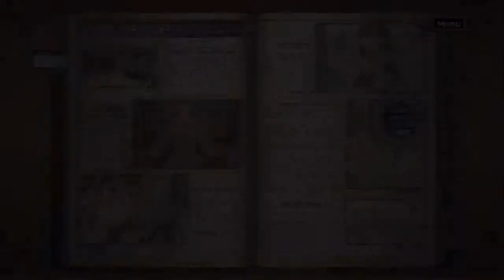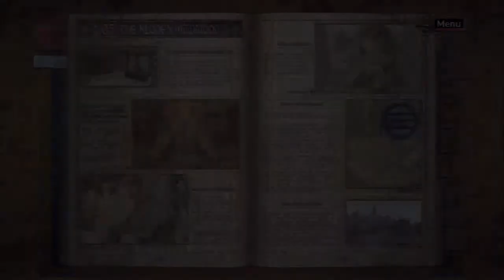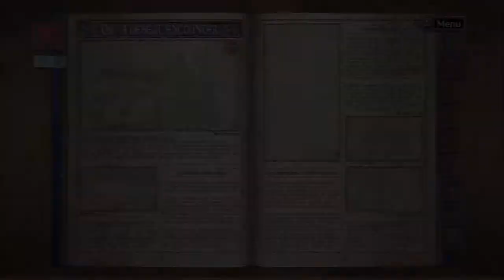Let's Play Valkyria Chronicles[Deutsch] Ep.20 - Alicia hat alles im Griff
Da kann auch ein professioneller Jaeger nichts ausrichten.

Sprache:Japanischer Audio, Englische Texte, Deutsches Kommentar o_O
Blind:Nein
Schwierigkeitsgrad:Normal
Sonstiges:/

Valkyria Chronicles
Ein Spiel von Sega
Plattform:PS3
Genre:RPG-Third-person-tactic-shooter